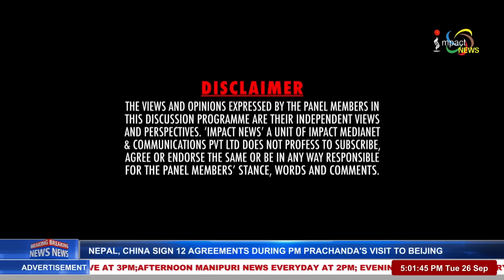BRUTAL KILLINGS OF TWO STUDENTS ? on MANUNG HUTNA 26 SEP 2023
Guests:
P. Sonamani
Socio Political Commentator

Dr. Y. Premananda
Head & Associate Prof. Law Department, MU

Dhanabir Maibam
Editor, Huiyen Lanpao

Host:
Kshertimayum Premchand
Reporter & Anchor, Impact News